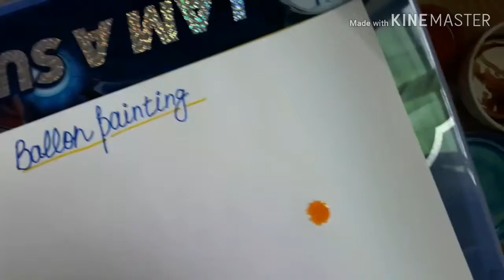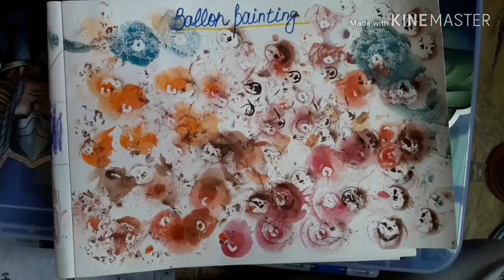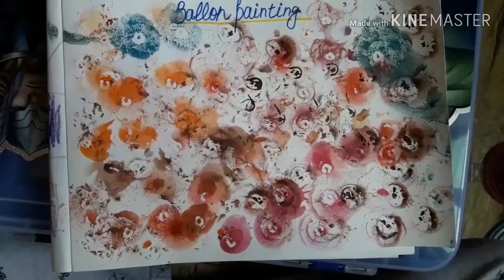how to draw balloon painting for kids # fun activity for kids# painting with balloon for kids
how to draw balloon painting for kids and fun activity for kids and  painting with balloon  for kids